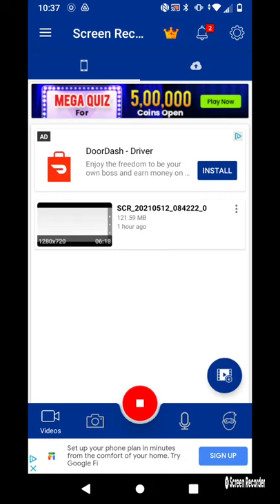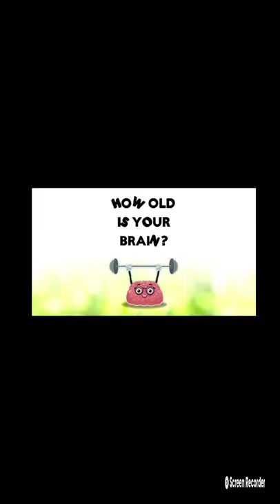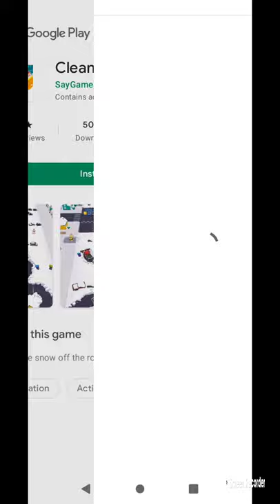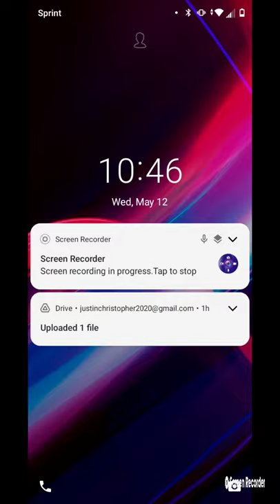Sonic 1 playthrough episode 16 the discovery